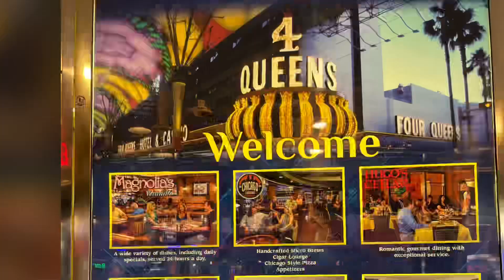Downtown Las Vegas Montage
Nice montage of images from downtown strolls with Fremont Experience, hotels and places to eat.